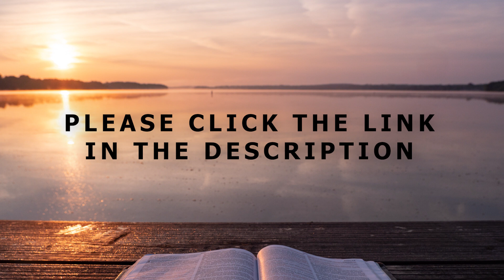[Daily Devotions]《 Daily Devotions with Maureen Chung: February 24 》 | Maureen ML Chung 鍾敏玲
Devotions with Maureen Chung from February 21-29:
After meditating on the Sermon on the Mount, we devote ourselves to the early ministry of Jesus, and as usual, He uses His encounters to teach His disciples and us about life as His followers. I believe that Jesus had three encounters with women who anointed Him with expensive perfumes. Two of these encounters were during the last weeks of His life. For the sake of comparison, we are considering them together in sequence. Jesus accompanied His disciples and seekers in the storms of their lives. Then He sent them out on their missions. That is when persecutions start for Jesus’ followers. We do our daily devotions to stay close to God at all times.